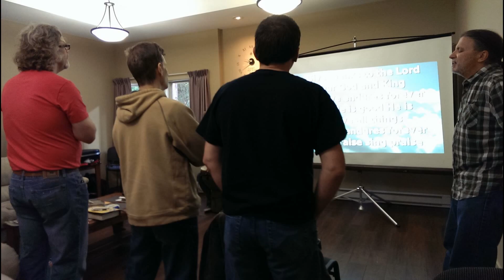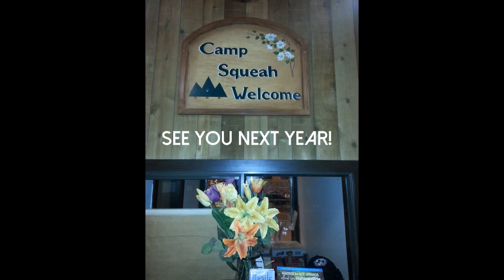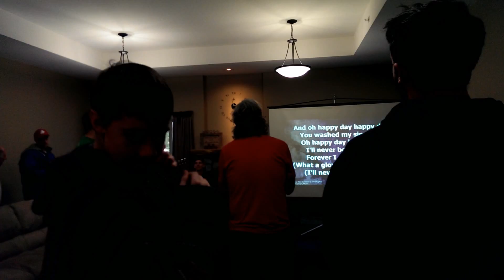The River Community Church of Abbotsford Mens retreat 2015